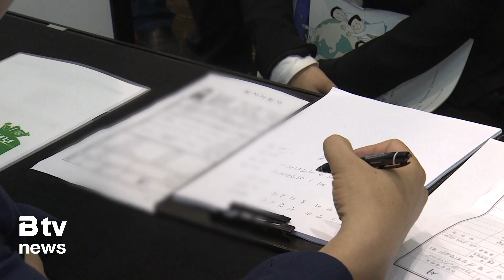서구, 다음달 5일 ‘채용 한마당’ 개최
[기사내용]
다음달 5일 서구청 대강당에서
'채용 한마당' 행사가 열립니다.

이번 행사에는 20개 업체가 직접 참여해
구직자와 1대1 맞춤형 현장면접을 진행합니다.

또 항공, 뿌리산업, 물류 분야 등
30개 업체들은 취업 정보를 제공할 예정입니다.

구직자는 행사 당일 신분증과 이력서를 갖고
참여하면 됩니다.

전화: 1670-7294